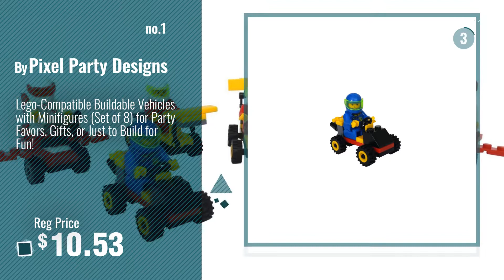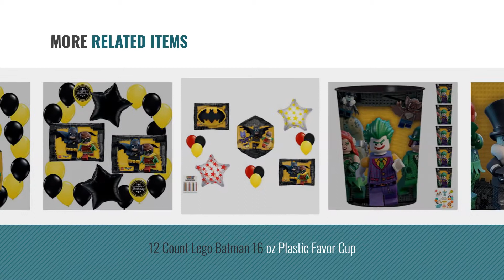Top 10 Batman Lego Party Favors [2018]: Lego-Compatible Buildable Vehicles with Minifigures (Set of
- New! 2019 Black Friday / Cyber Monday Cups Deals and Updates.

Black Friday / Cyber Monday Lego-Compatible Buildable Vehicles with Minifigures (Set of 8) for Party Favors, Gifts, or by Pixel Party Designs

Black Friday / Cyber Monday American Greetings Boy's Lego Batman 9 oz Cups (8 Count) by LEGO

Black Friday / Cyber Monday Lego Batman Movie Deluxe Party Pack Bundle by LEGO

Black Friday / Cyber Monday American Greetings Boy's Lego Batman Thank You Cards (8 Count) by LEGO

Black Friday / Cyber Monday DC Comics LEGO Batman Paper Treat/Ice Cream Cups, 280 Ml, Pack Of 8 by DC Comics

Black Friday / Cyber Monday American Greetings Boy's Lego Batman Beverage Napkins (16 Count) by LEGO

Black Friday / Cyber Monday 12 Count Lego Batman 16 oz Plastic Favor Cup by LEGO